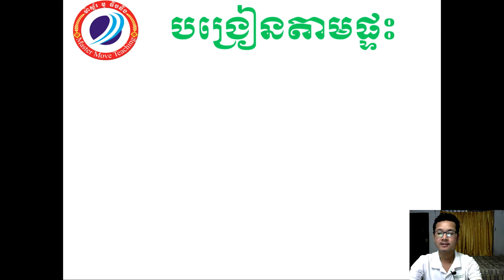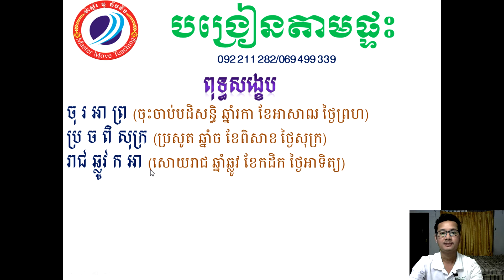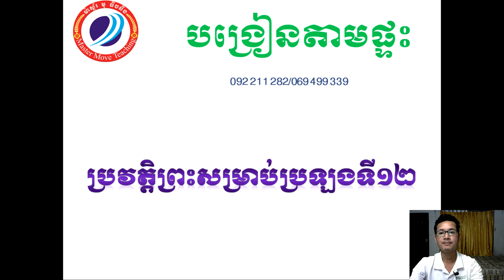Buddha Short History MMTR 16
This the short history of Buddha for grade 12 exam or the public who want to study about Buddha's life.